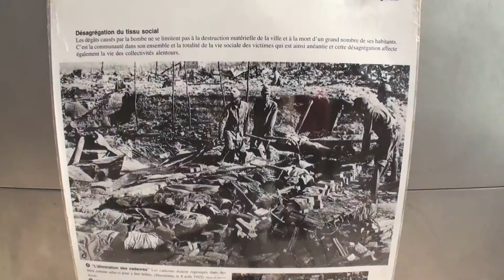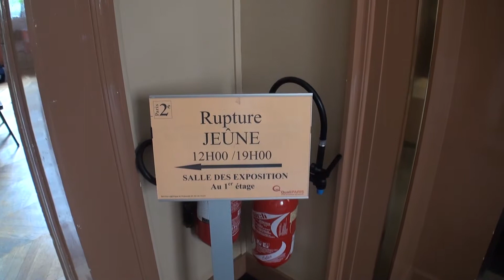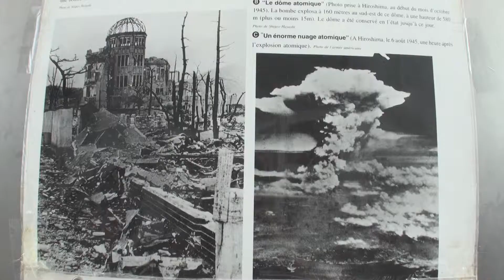Paris (France) 09-08-2013 Commémoration Nagasaki © LTL News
Après la commémoration de l'attaque nucléaire sur Nagasaki, les militants anti nucléaire se sont rendu à la mairie du II ème arrondissement afin de rompre leur jeune commencé 4 jours plus tot.